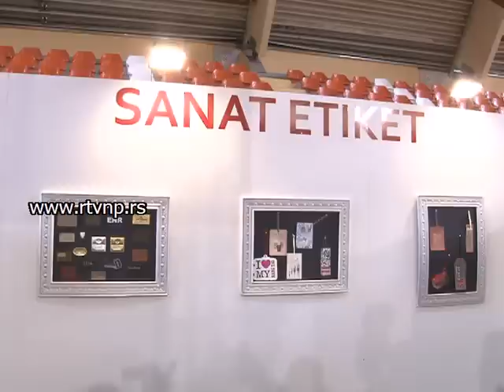Sajam tekstila 2 dan